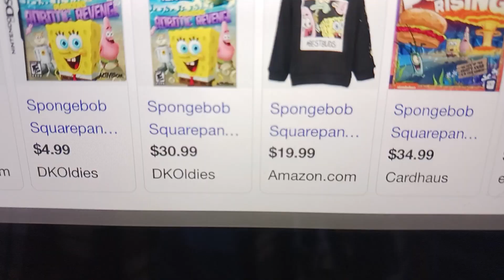sofia and friends episode the world strongest engine